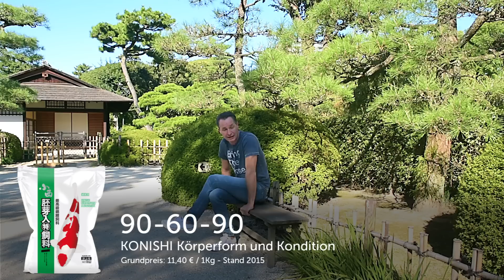Modern Koi Blog #497 - Live aus Japan: Shukkei-en Garden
Es ist der Tag meiner Ankunft in Japan. Und um einfach anzukommen und sich die Beine etwas zu vertreten entschied ich mich eine Runde durch den Shukkei-en Garden im Zentrum Hiroshimas zu schlendern. Eine beachtliche Anlage mit einer Grundfläche von 40.000 Quadratmetern. Da das Herzstück ein gigantisch großer Naturteich darstellt, kommt selbst im heutigen Blog das Thema Koi nicht zu kurz.